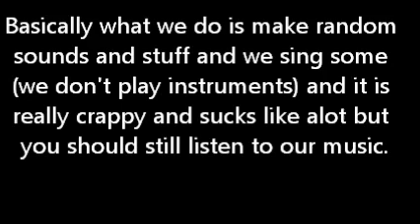Awesome Band!- WEAT Ft. Trent